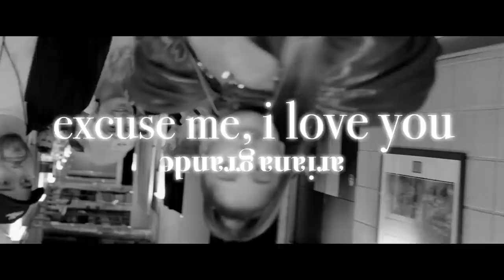Ariana Grande - excuse me, i love you [Full Movie - Watch Now] [link in description]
Importante Leer: Se volverá a subir la película subtitulado al español ya que esta no consta con los subtítulos en ella.
Pendientes. ❤

engel_robbie7

Credits:
Contenido Aportado Por El Canal de Youtube [Little Geek]

Si hay problemas con el link dejanos saber en los comentarios. Gracias ❤